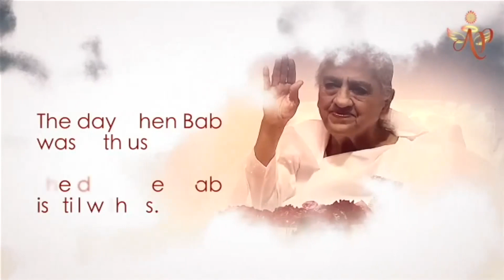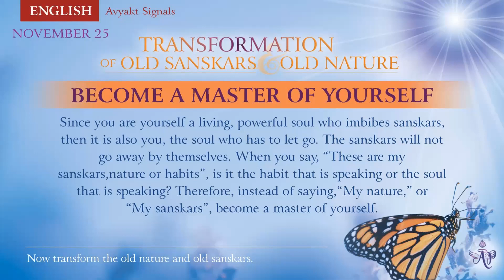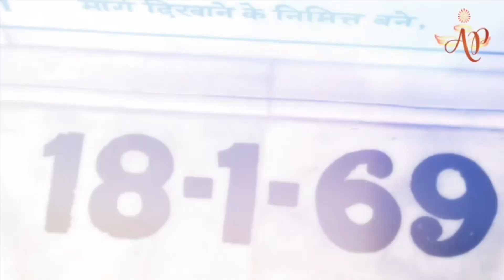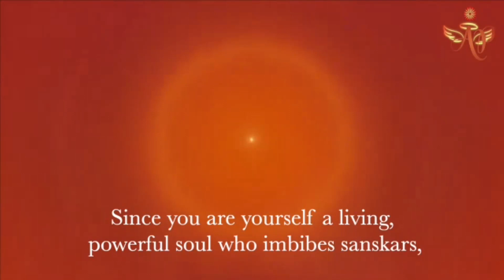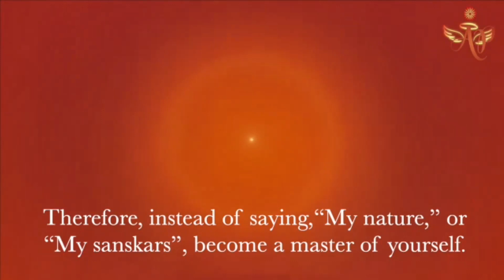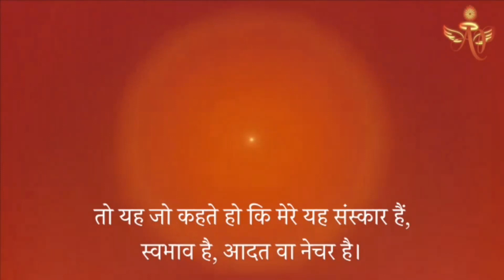Portuguese November 24, 2022 Mohini Didi Become a Master Of Yourself # 24